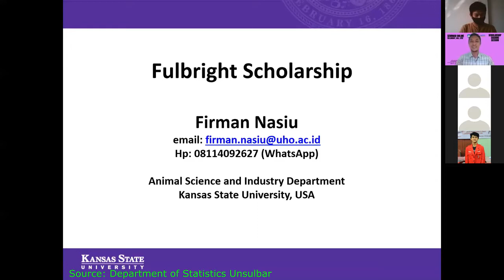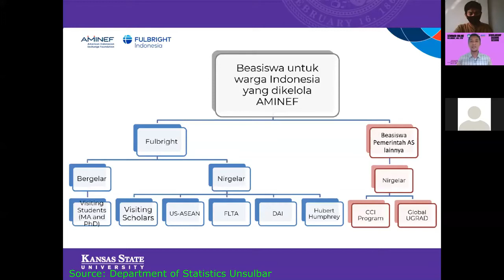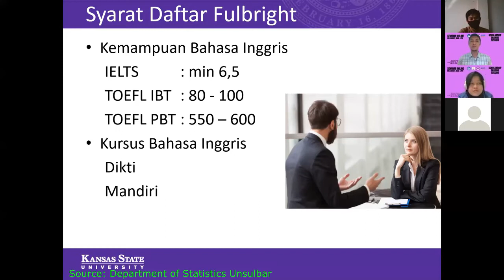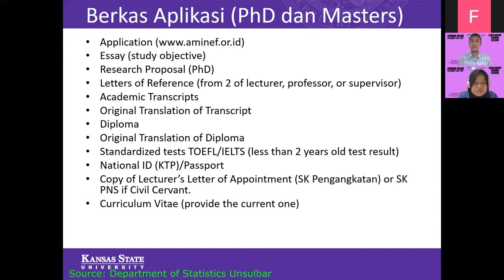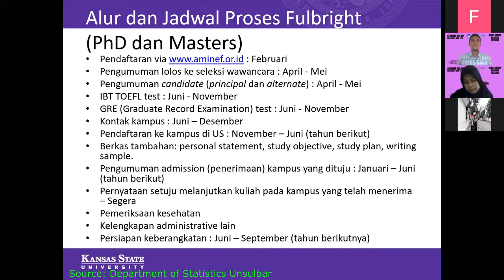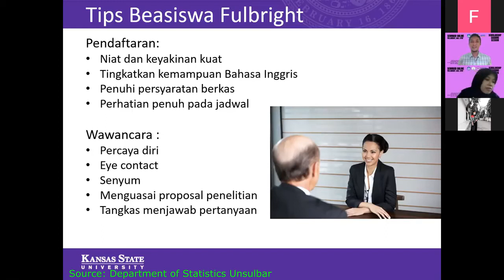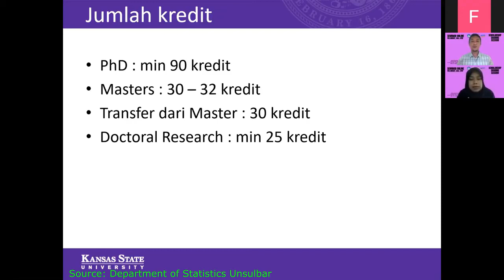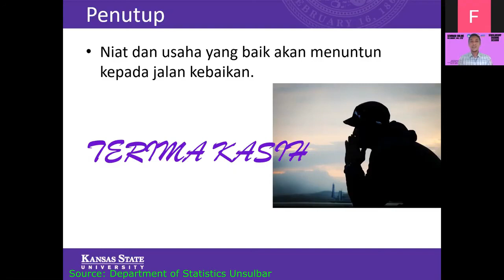SEMUA TENTANG BEASISWA FULBRIGHT DIBAHAS DI SINI | BEASISWA S2/S3/NON-GELAR KE AMERIKA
Ingin belajar BAHASA INGGRIS/TOEFL/IELTS BERKUALITAS? Di MLC TEMPATNYA! Kualitas kursus di MLC dijamin prima karena kamu akan diajarkan langsung oleh Mr. Beni, dosen yang PERNAH TINGGAL di AMERIKA, AUSTRALIA, dan INGGRIS.  Mr. Beni juga seorang penulis internasional.